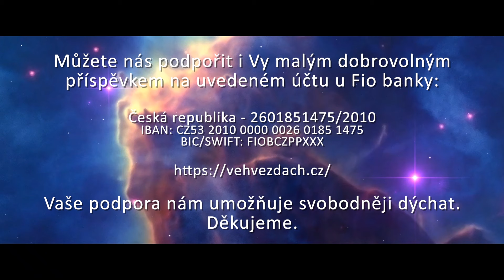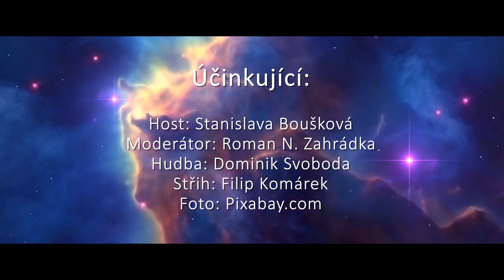Stanislava Boušková: Naštvanost lidí vyburcuje odborníky, aby šli do politiky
Pardubická jasnovidka a spisovatelka Stanislava Boušková ve volném rozhovoru s šéfredaktorem časopisu Ve hvězdách Romanem Zahrádkou načítá z kamenů informace o situaci v českém zemědělství a ve společnosti. Mimo jiné konstatuje, že je naše vláda řízena ze zahraničí a že nebere ohledy na situaci českého národa, kterému je elitami souzeno padnout. Vše se prý podřizuje válečnému úsilí na úkor lidstva. Více podrobností se dozvíte z následujícího rozhovoru.